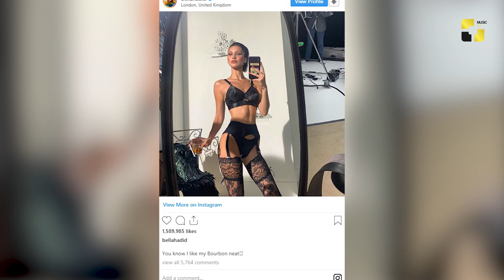უცხოური ახალი ამბები 27_11_2019